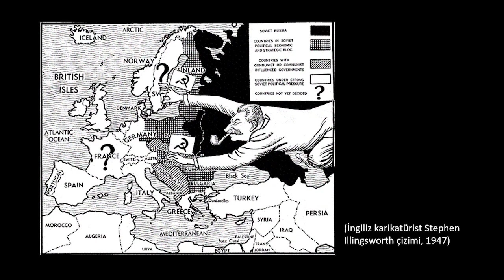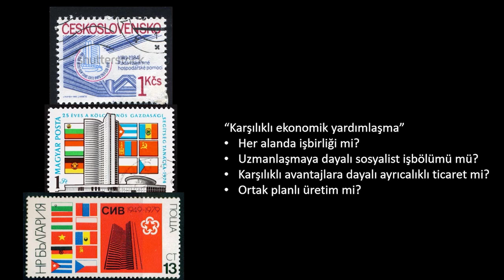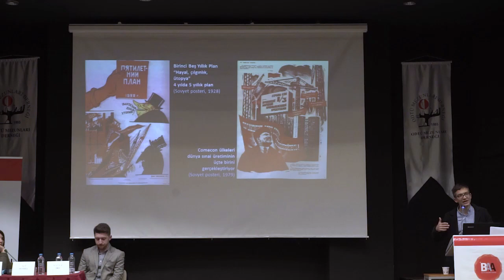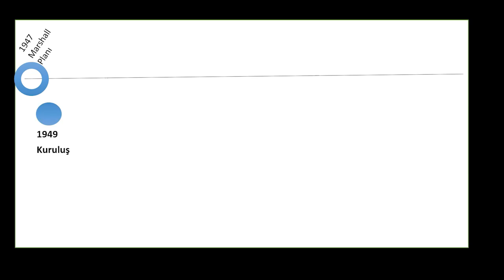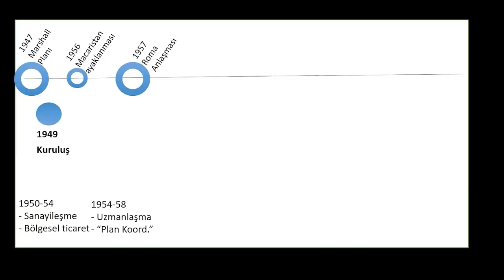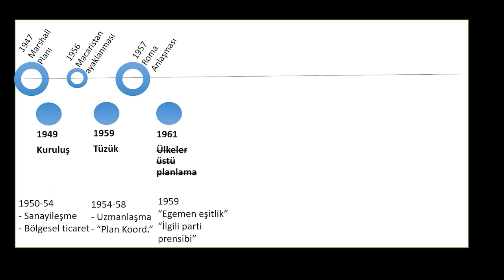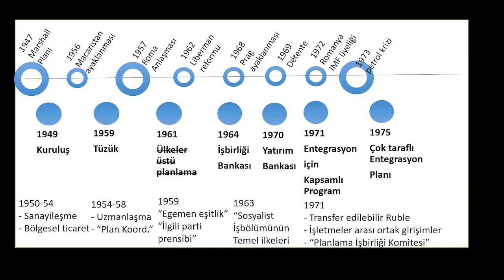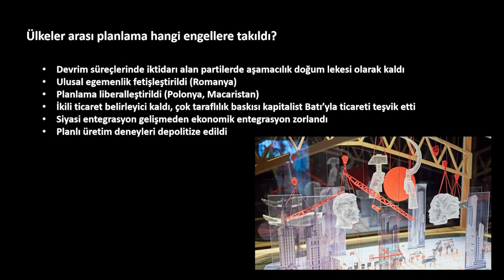Ali Somel - Karşılıklı Ekonomik Yardımlaşma Konseyi COMECON ve Ülkeler Arası Planlama Deneyimi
6-8 Aralık 2019 tarihleri arasında ODTÜ Mezunları Derneği Vişnelik Tesisleri'nde, Ankara'da gerçekleştirdiğimiz Sosyalist Gelecek ve Planlama Sempozyumu'nun sunumlarındandır.